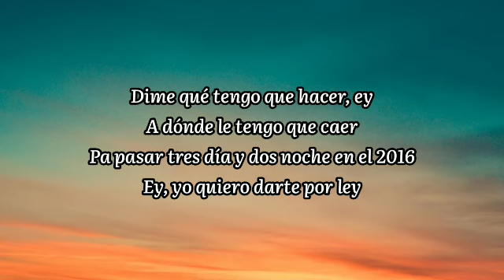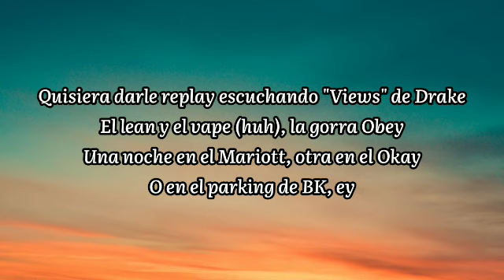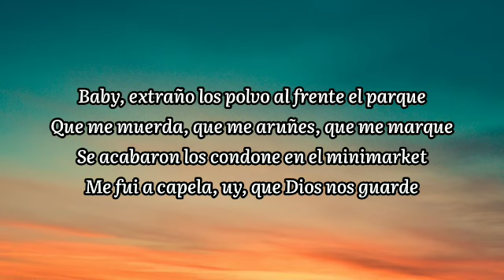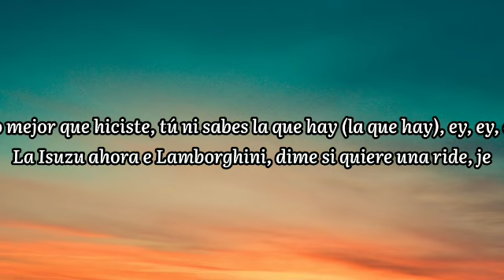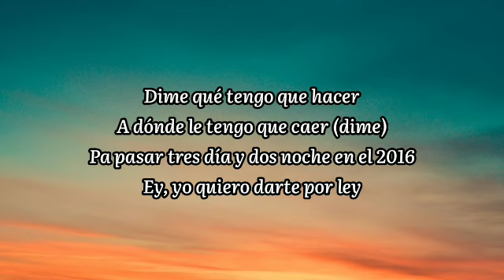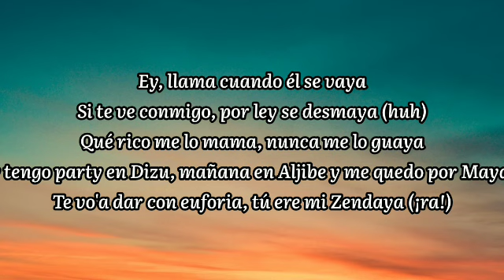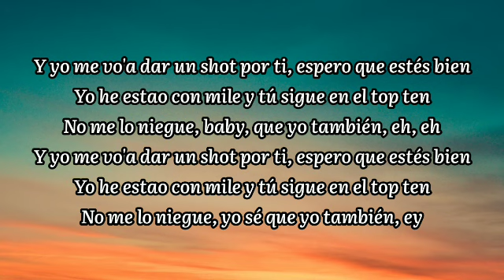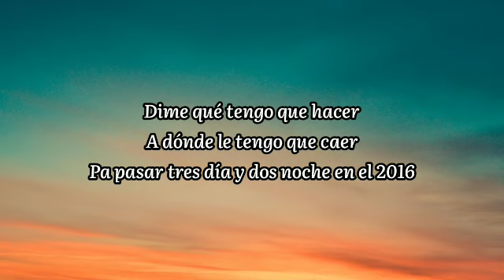Bad Bunny - Dos Mil 16 (Letra_Lyrics)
SKY Letra